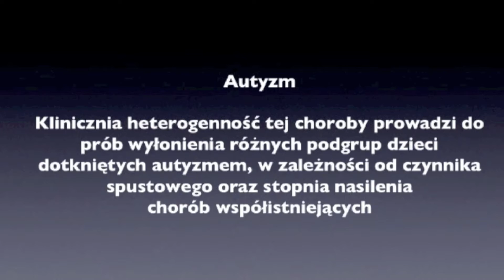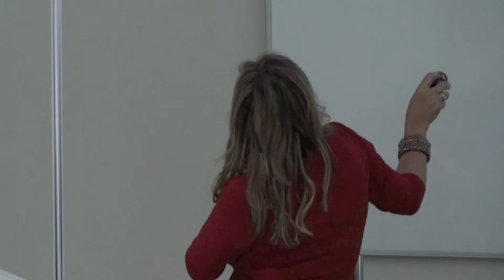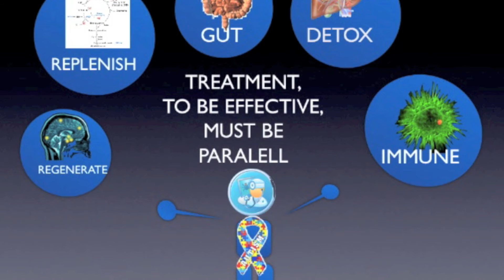Autyzm - cz II złożona choroba - złożone leczenie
Cz. II  wykładu Magdaleny Cubały-Kucharskiej zaprezentowanego na międzynarodowej konferencji - LECZENIE DZIECKA Z AUTYZMEM, ZINTEGROWANE PODEJŚCIE, która odbyła się 24-25/09 2011 w Warszawie.